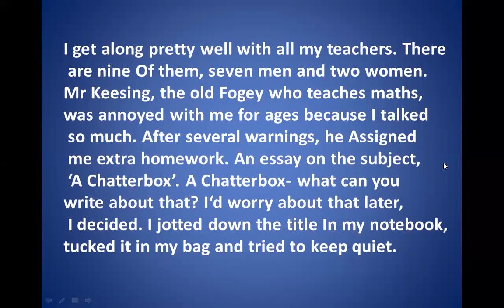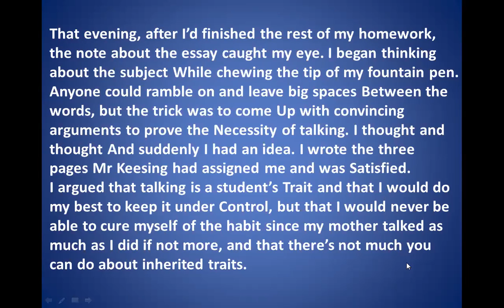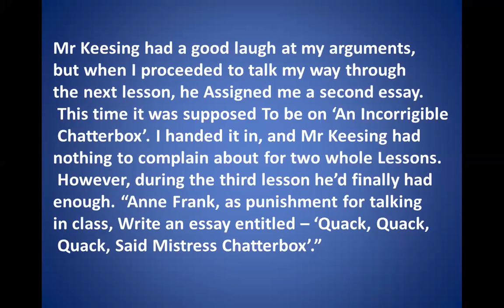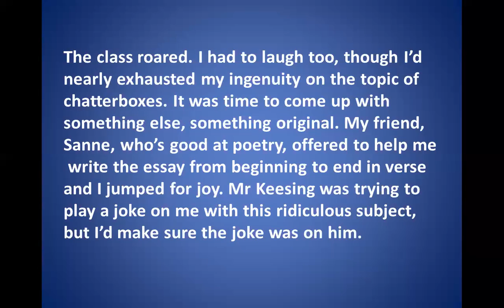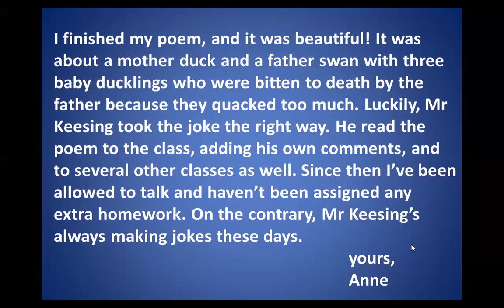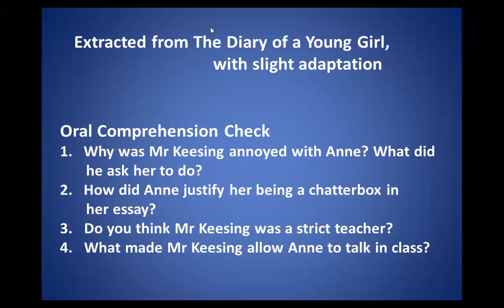TCS X-English, From the Diary of Anne Frank, Lecture 3